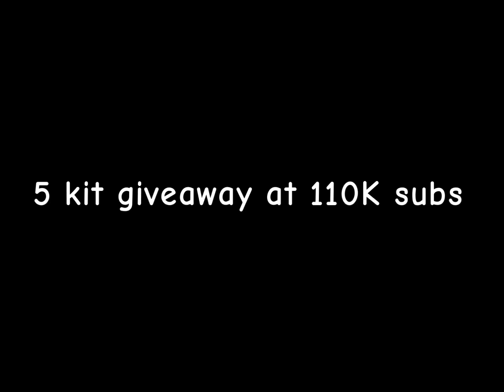how to hit players BEHIND YOU.. ⚡️⚔️ roblox bedwars